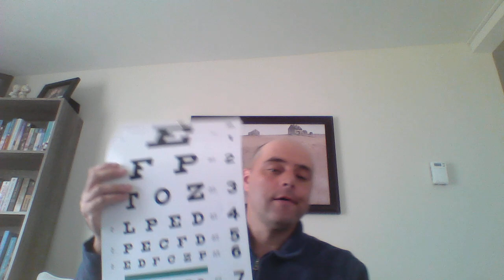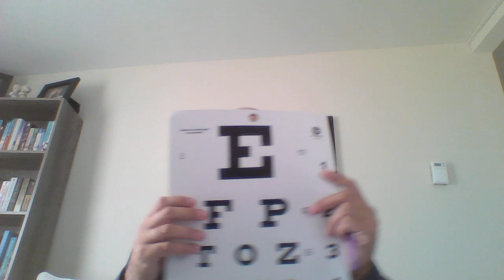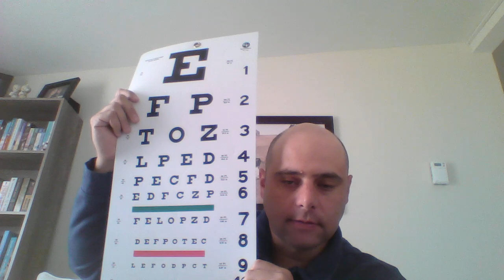ASMR Gum Chewing Cranial Nerve Exam Roleplay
Doing a gum chewing cranial nerve exam here today. Enjoy!